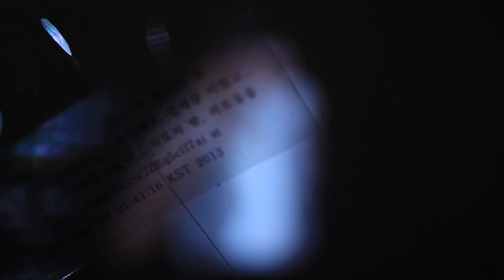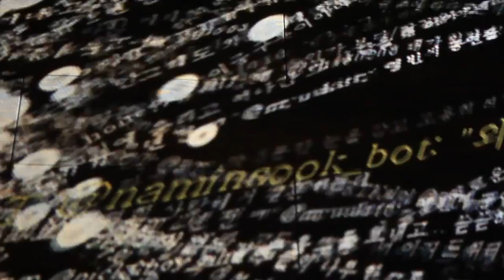Pieces of Me, Solo Exhibition by Hyun Ju Kim(Ex-media) (Gallery KunstDoc Seoul Korea, 2013)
A documentation of solo exhibition :

Hyun Ju Kim(ex-media) : Pieces of Me
3/16-3/28, 2013
Kunstdoc Gallery
122-9 Changsung-dong, Jongno-gu, Seoul, South Korea

Opening Reception : Sat 16.3 17:00
Performance: Sat, 03.16 17:30, Sun, 17.03 16:00
Artist Talk: Sun the 17th 4:30 p.m. to 6:00 p.m.

Supported by
Arts Council Korea
KunstDoc Gallery
Expanded Media Studio at Korean German Institute of Technology(KGIT)
KAIST Graduate School of Culture Technology

This project is supported as a part of Culture and Arts Endowment(Moon-Ye-Jin-Heung) Grant by Arts Council Korea and by KunstDoc Gallery in supporting solo exhibitions for its juried artist support competition 2013.